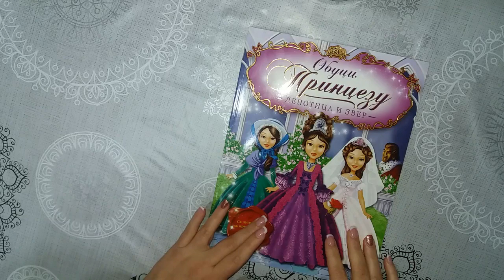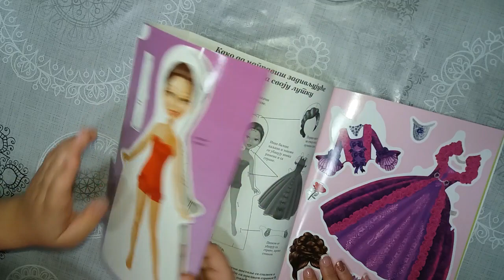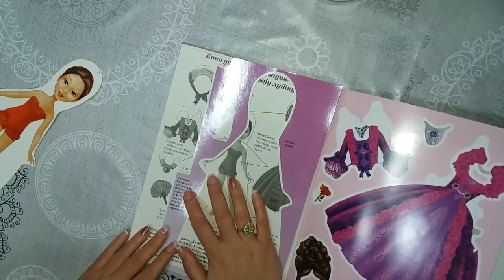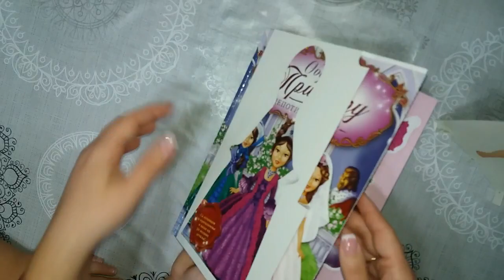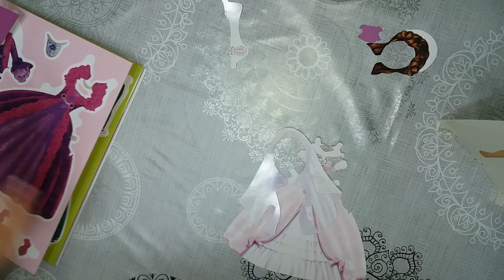Obuci princezu- Lepotica i Zver